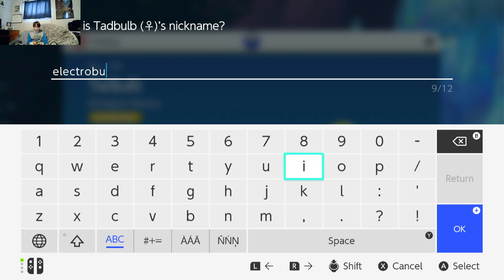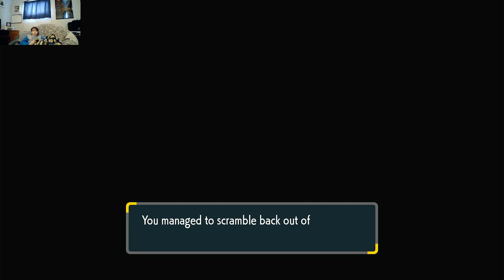Pokemon Violet Play Through Part 6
A new adventure with Declan X continues!